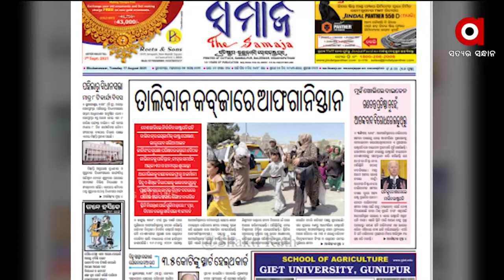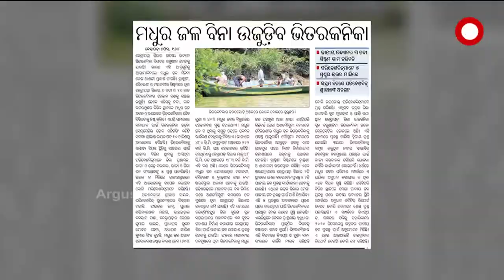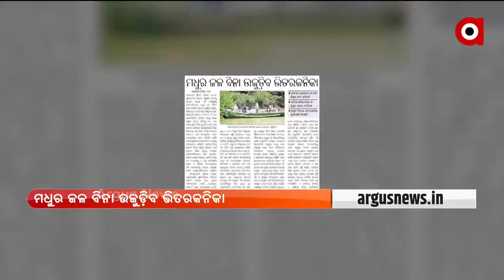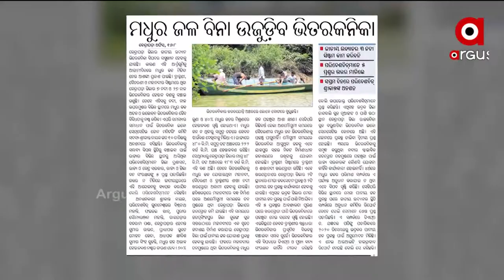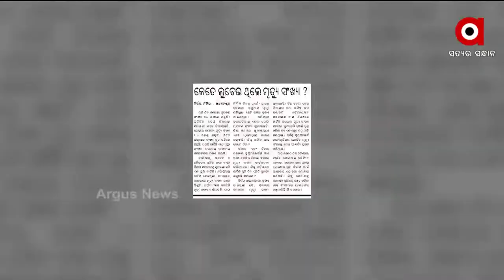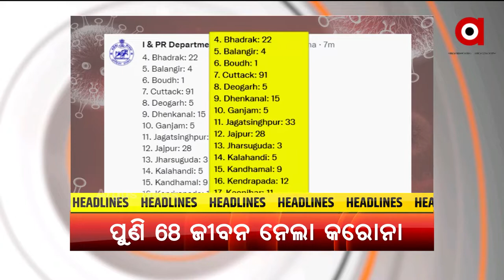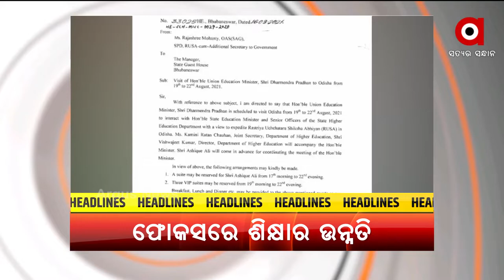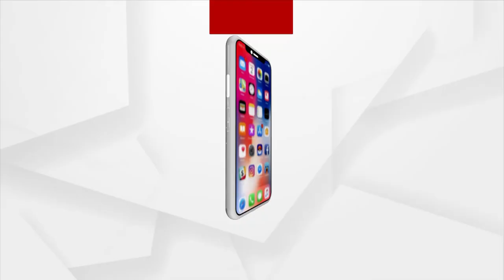ସତେଜ ସକାଳ: Satej Sakala